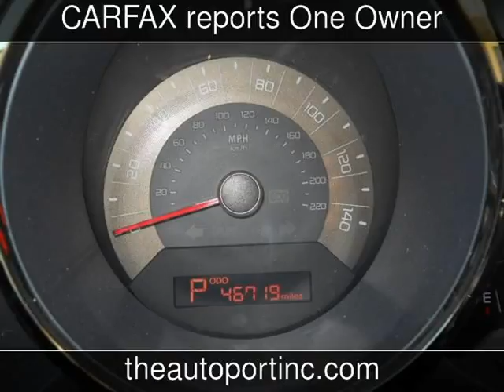2011 Kia Soul + Used Cars - Clearwater,Florida